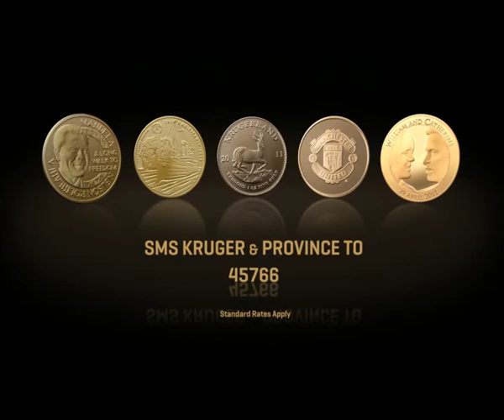Over the past 20 years gold has increased in Rand value by 1315% (Advert)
Over the past 20 years gold has increased in Rand value by 1315% and has been an investment of choice, so whichever way you look at it HEADS YOU WIN, TAILS YOU WIN.

For more info on Krugerrands contact The South African Gold Coin Exchange or The Scoin Shop.